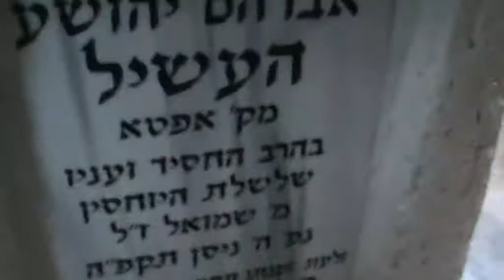אוהל הבעש"ט:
בו טמון הבעש"ט ועוד צדיקים: